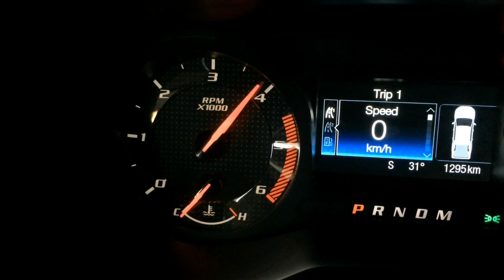2019 Ford Raptor Turboback exhaust system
like our FB fanpage @